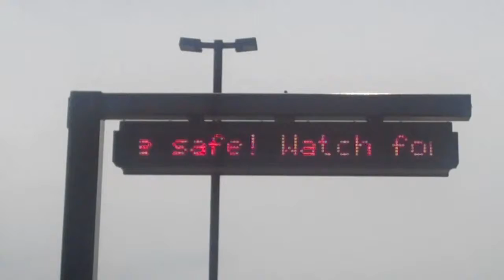North Shore Crossing bringing the Gospel to the Streets of Downtown Chicago (trimmed)1